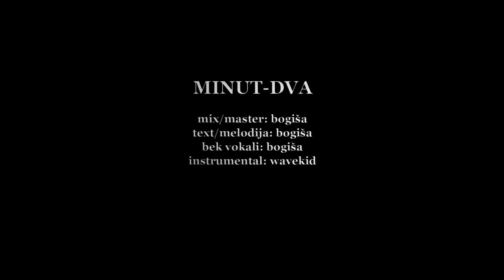Bogiša - MINUT DVA (prod. by wavekid)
Bogiša - MINUT DVA (Visual Video)

Tekst/Muzika: Bogiša
Mix/Master: Bogiša
Bek Vokali: Bogiša
Instrumental: wavekid

Video Edited by: Bogiša
Artwork: @postmortemdza